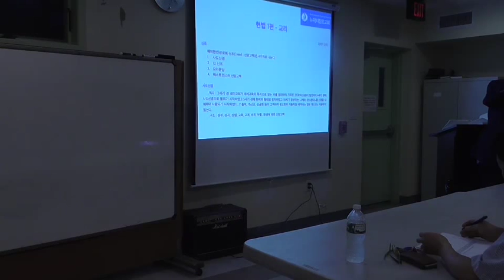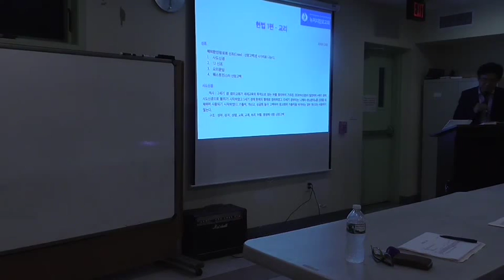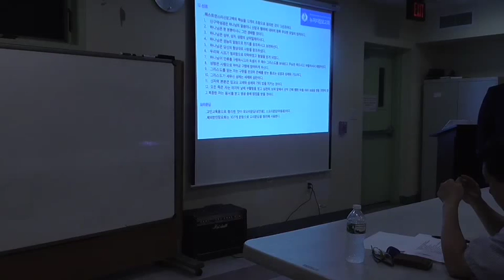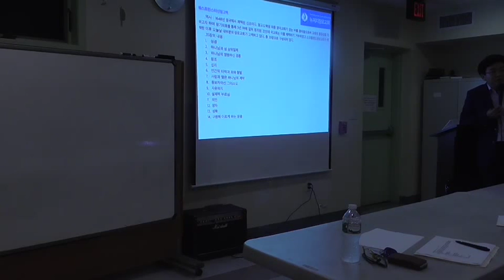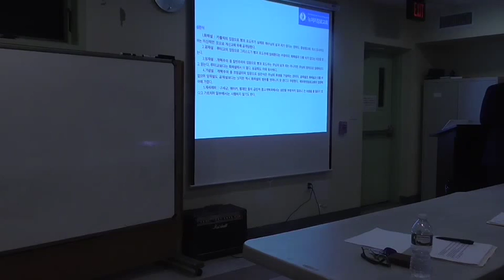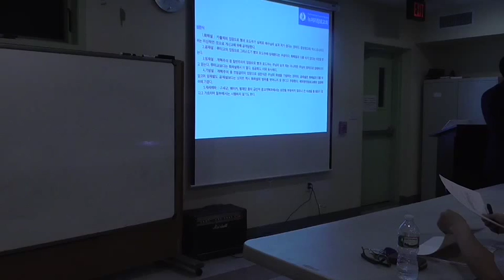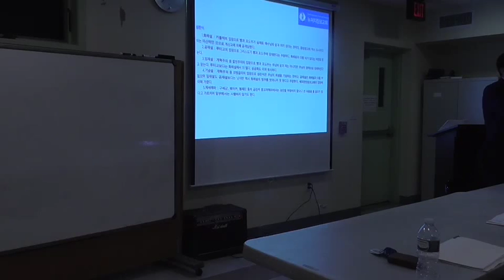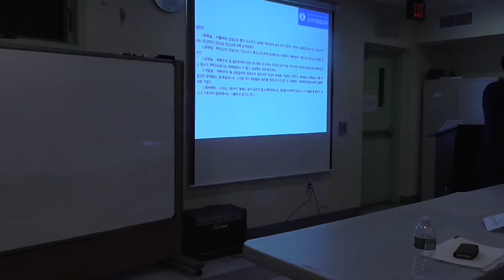뉴저지장로교회 피택자교육 7일차 김도완 목사 2015-0703